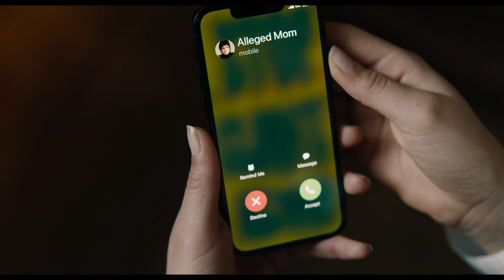Beetlejuice Beetlejuice OFFICIAL TRAILER 2 | #2024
Trailers This is a follow-up to the comedy Beetlejuice (1988), about a ghost who's recruited to help haunt a house.

Director: Tim Burton
Writers: Alfred Gough | Miles Millar | Seth Grahame-Smith
Stars: Jenna Ortega | Michael Keaton | Monica Bellucci